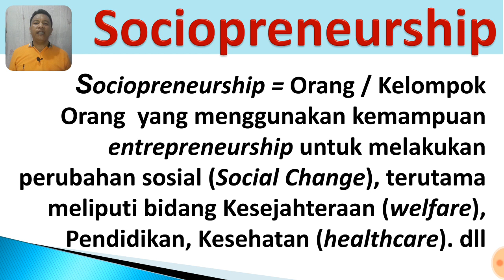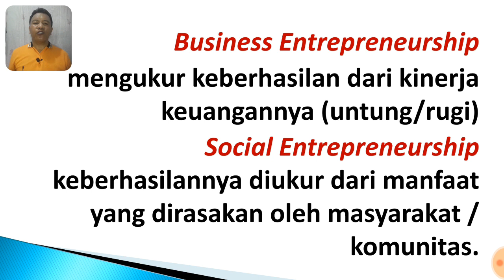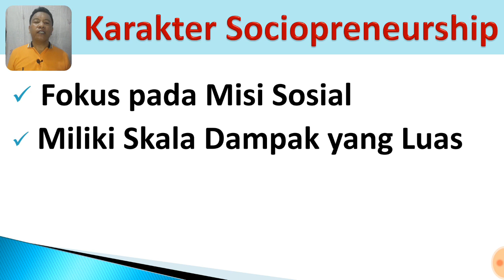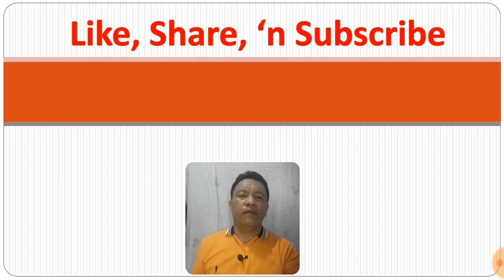SOCIAL ENTREPRENEURSHIP | Materi Kewirausahaan Sosial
Social Entrepreneurship atau Materi Pengantar Kewirausahaan Sosial